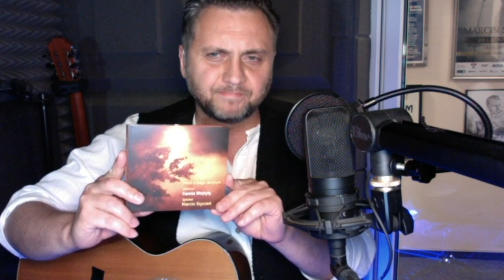Marcin Styczeń - koncert "Pieśń o Bogu ukrytym" online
Koncert zrealizowano w ramach programu stypendialnego Ministra Kultury i Dziedzictwa Narodowego – Kultura w sieci.